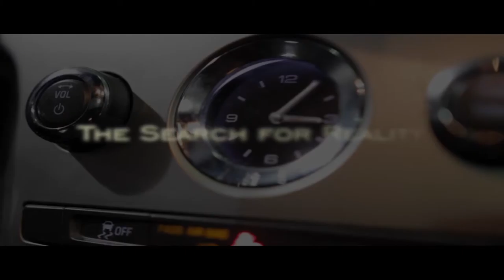HOODRICH ENT: REALITY SERIES TRAILER - (Filmed By Jerell)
A look into the reality of going city to city preparing a stage play for the masses.